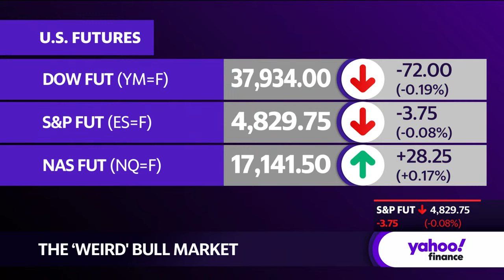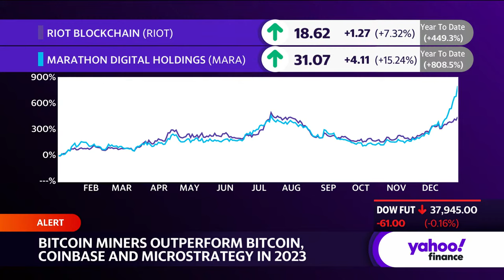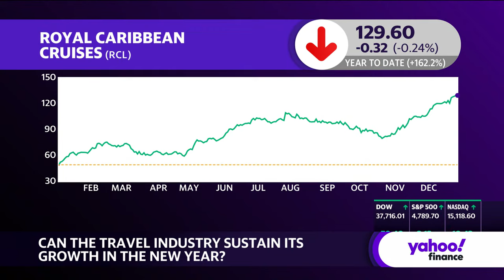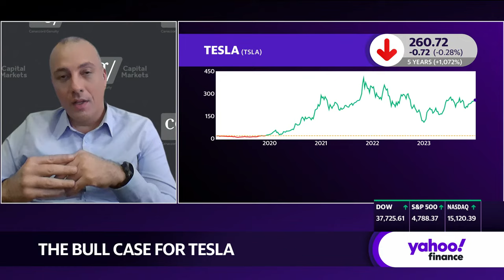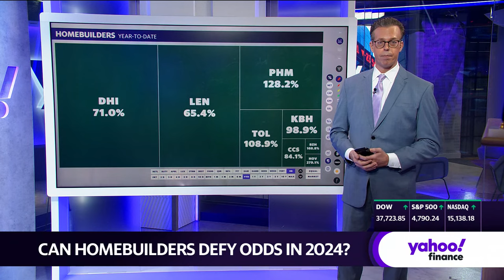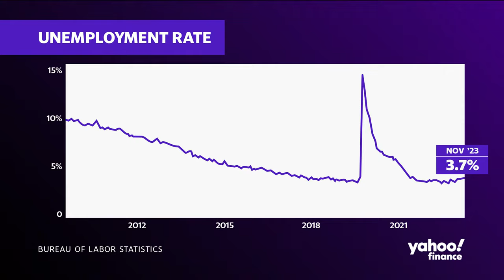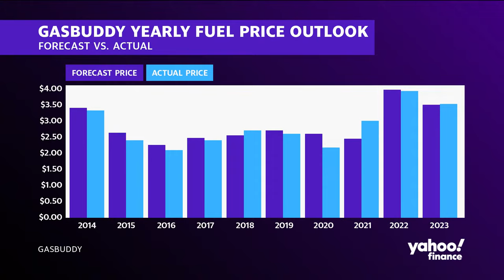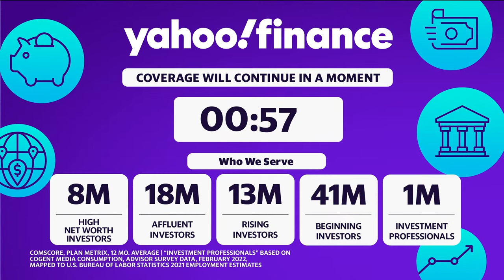Stock market news today: Stocks pop as Nasdaq closes in on best year since 2003 | December 28, 2023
Stocks poked higher on Thursday as a high-flying 2023 neared an end on Wall Street.

The S&P 500 (^GSPC) hovered near an all-time closing high of 4,796.56 for the second straight day. The benchmark average, the Dow Jones Industrial Average (^DJI), and the tech-heavy Nasdaq Composite (^IXIC) all popped more than 0.1%.

The Nasdaq has now gained more than 44% this year. If that holds, it would be the major average's best year since 2003.

Fresh economic data showed that unemployment claims ticked slightly higher in the week ending Dec. 23. Americans filed 218,000 jobless claims, up from 205,000 the week prior and above the 210,000 economists had projected.

Broadly, economists have been closely tracking the labor market for any signs of weakness that could indicate the US economy is headed for a broader slowdown in 2024, but Thursday's data did little to increase any concerns.

"Businesses have been extremely reticent to let go of workers that they struggled to find over the last 3 years," Jefferies US economist Thomas Simons wrote in a note to clients on Thursday. "We doubt that they will be able to hold on to everyone indefinitely, but they're going to try. ... The chances of a soft landing in the labor market have increased, but a landing of some sort is coming for sure."

Also in economic data, the latest release of the index for pending home sales stayed at 71.6 in November, the National Association of Realtors (NAR) said on Thursday. The index reading was the lowest since the index’s founding in 2001 and came in below the 0.9% increase economists had expected.

Also in housing data, the rate on the 30-year fixed mortgage declined to 6.61% from 6.67% the week prior, according to data released by Freddie Mac on Thursday. Mortgage rates are now at their lowest levels since May.

Stocks entered Thursday looking to amass a ninth straight week of gains. If the S&P 500 does notch another positive week, it would be the longest weekly winning streak for the benchmark average since 2004.